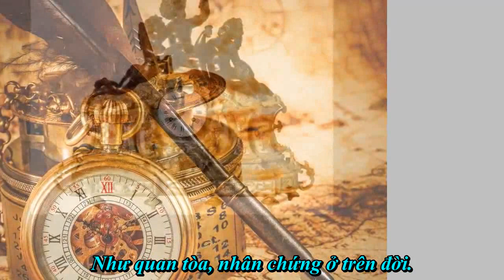ĐỒNG HỒ CỔ || ALLA PUGACHEVA